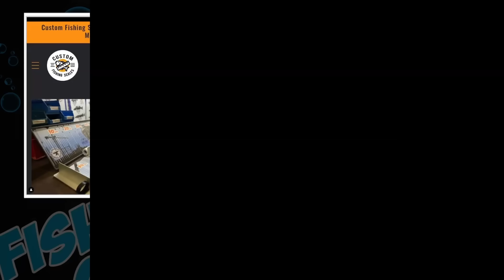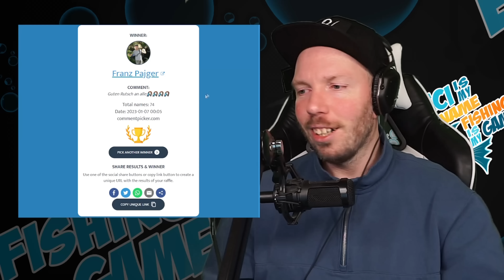ANGELNEWS - Toon Van Ham im Krankenhaus, Illex mit Verstärkung, Angeln mit Stil in der Zeitung, uvm.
ANGELNEWS,

das Nachrichtenformat rund ums Angeln!

TimeStamps:

00:00 Intro
05:19 Illex mit Verstärkung
06:40 Toon Van Ham im Krankenhaus
08:52 Custom Fishing Scales 2023
09:57 Angeln mit Stil in der Zeitung
11:18 Fisch des Jahres 2023 Schweiz
12:36 BANGER Giveaway
15:37 Ende